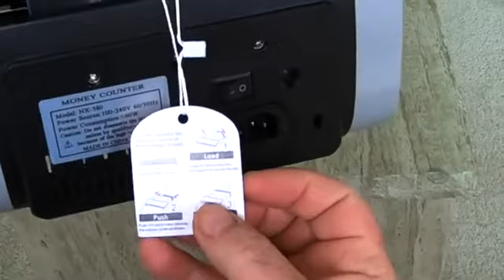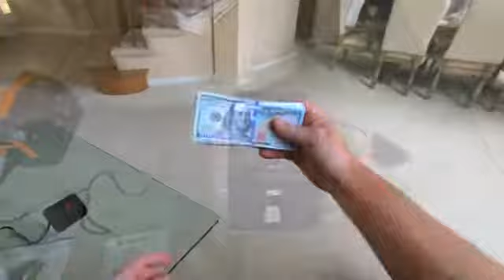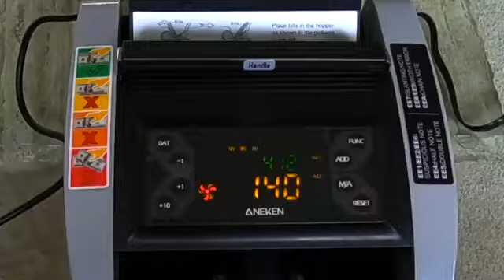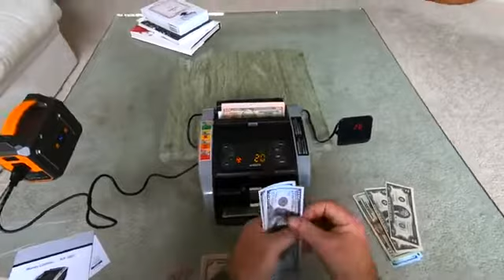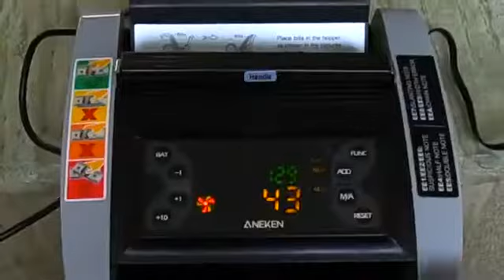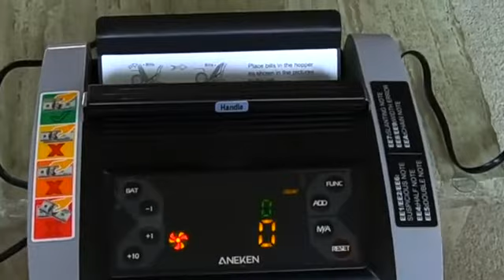Aneken Money Counter Machine Review | Counterfeit Detection, Auto & Manual Mode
Aneken Money Counter Machine with Value Count, Dollar, Euro UV/MG/IR/DD/DBL/HLF/CHN Counterfeit Detection Bill Counter, Add and Batch Modes, Cash Counter with LCD Display, 2-Year Warranty

Aneken AL-1000 Money Counter Machine Review

Let's face it, money counting is time-consuming, tedious and, at times, messy. The Aneken Money Counter Machine with Value Count, Dollar, Euro UV/MG/IR/DD/DBL/HLF/CHN Counterfeit Detection Bill Counter, Add and Batch Modes, Cash Counter with LCD Display and 2-Year Warranty - Product Model: AL-1000 is here to save the day. This business-grade money counter offers convenience, accuracy, and a range of counterfeiting detection features that make it a stand-out in its segment.